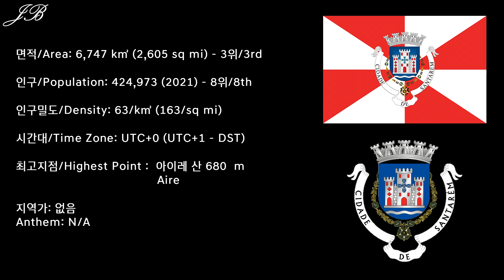[포르투갈의 현 시리즈] 14탄 산타렝 현 / [Districts of Portugal Series] #14 Santarém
포르투갈의 현 시리즈 14탄으로 포르투갈 중부에 위치한 산타렝 현을 준비했습니다!

14th edition of the Districts of Portugal series is the Santarém District from the Central Portugal.